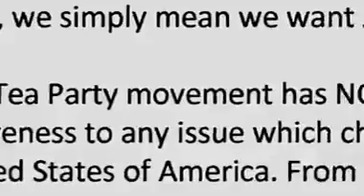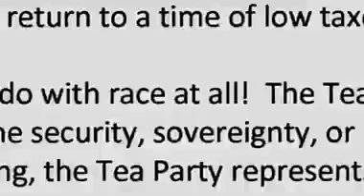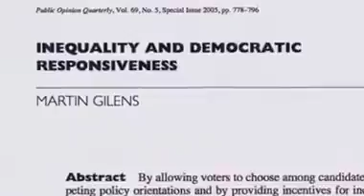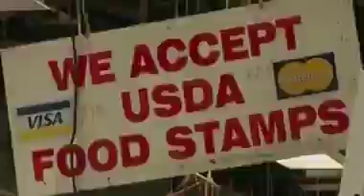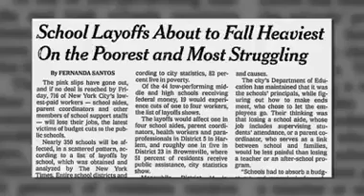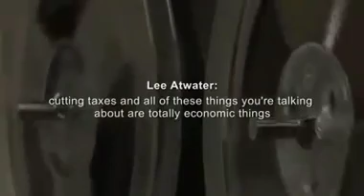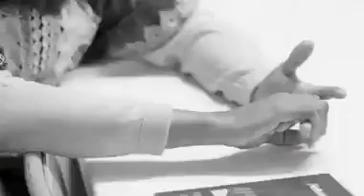Take Our Country Back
Make America Great Again. Abstract Racism. Coded Words.